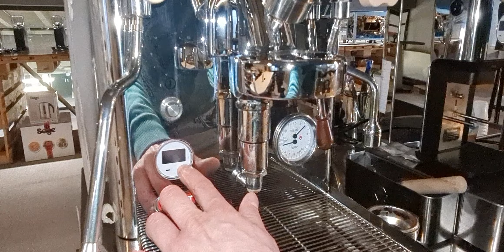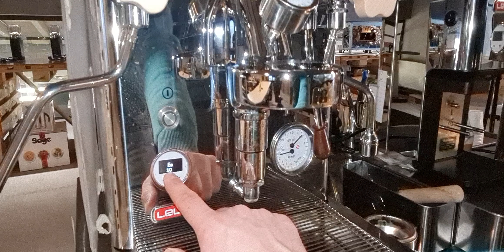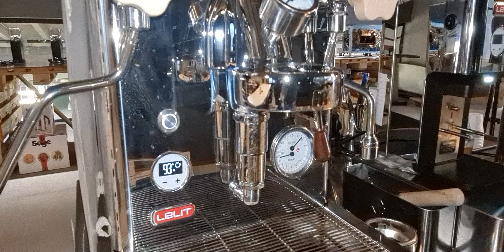pl162t tecnical menu (pid setting)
KPC: up value, when this value increases, the heating element heats more frequently in the ascent phase, therefore it generates more inertia which means more degrees than the value set by the user.
On the contrary, if you decrease this value, the heating element heats less frequently in the ascent phase, therefore it generates less inertia which means less degrees than the value set by the user.
Allowed values 0.0÷9,99
Set value by us KPC 0.4 (coffee boiler)

KIC: maintenance value, it increases the cycles of activation of the heating element when it’s in standby mode.
Allowed values 0.0÷9,99
Set value by us KIc 0.04 (coffee boiler)

KDC: down value. Increasing this value, LCC activates the heating element more frequently when the boiler is in the descent phase, if the value is increased, more impulses are given, therefore it decreases a little bit less.
Allowed values 0.0÷9,99
Set value by us KDc 12.0 (coffee boiler)

BC: - value, compared to the set value within which the PID  works
Allowed values 1÷40
Set value by us 15

K.P.S : when this value increases in the steam boiler, the heating element heats up more frequently in the ascent phase, therefore it generates more inertia which means more degrees than the value set by the user.
This value has to be set in decimals such as  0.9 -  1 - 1,1  - 1.2 – 1.3 etc
Allowed values 0.0÷99.9
Set value by us 20.0

K.I.S : steam boiler maintenance value,  it increases the cycles of activation of the heating element when
 it’s in standby mode.
Allowed values 0.0÷99.9
Set value by us 0.0

K.D.S: down value. Increasing this value, LCC activates the heating element more frequently when the
boiler is in the descent phase, if the value is increased, more impulses are given, therefore it decreases a little
bit less.

B.S: : - value, compared to the set value within which the LCC works in the steam boiler
Allowed values 1÷40
Set value by us 0

EC: offset LCC/coffee boiler, setting the value 0, LCC rules the set temperature, setting 10, LCC rules the
boiler  temperature with 10° (expressed in °C or °F depending on the set parameter) more than the value set
by the user.
Allowed values 0÷50
Set value by us 10

ES: offset LCC/steam boiler, setting the value 0, LCC rules the set temperature, setting 5, LCC rules the
boiler  temperature with 5° (expressed in °C or °F depending on the set parameter) more than the value set
by the user.

TR: REAL VALUE OF THE COFFEE TEMPERATURE SHOWN ON THE LCC: with the value 0, the temperature is the same than the set temperature, with the value 1, the LCC indicates firmly the real temperature  (with swing ranges of 15°C  below and 10°C  above the set-point-only after first adjustment).

ToT.: total dose counter

SHT: Shot timer, indicates the time after the coffee extraction, the display shows the time reached during the extraction.
Allowed values 1÷20
Set value by us 20